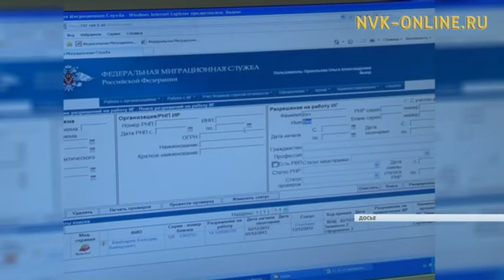Якутия в следующем году получит всего тысячу разрешений на временное проживание